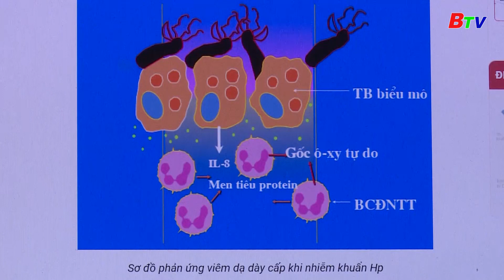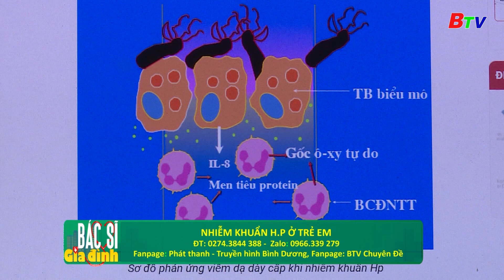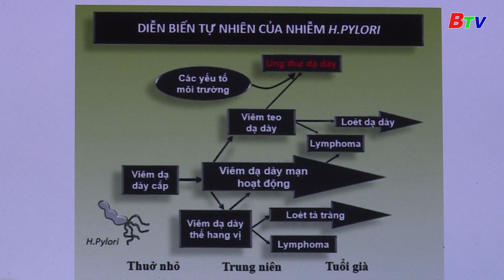Bác sĩ gia đình || Nhiễm khuẩn Hp (Helicobacter Pylori) ở trẻ em | PHẦN 1